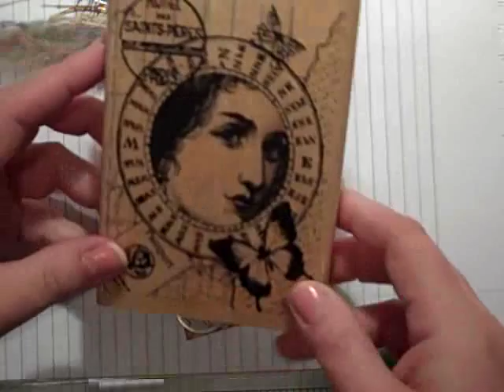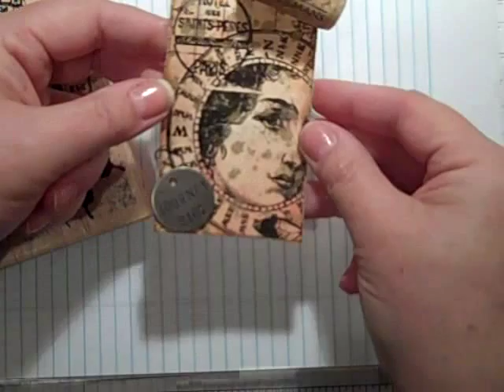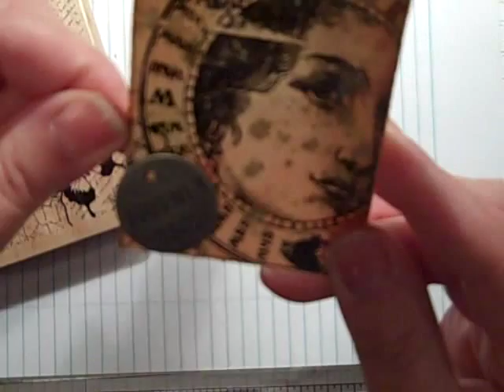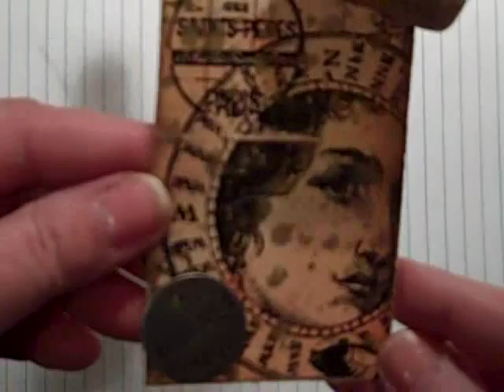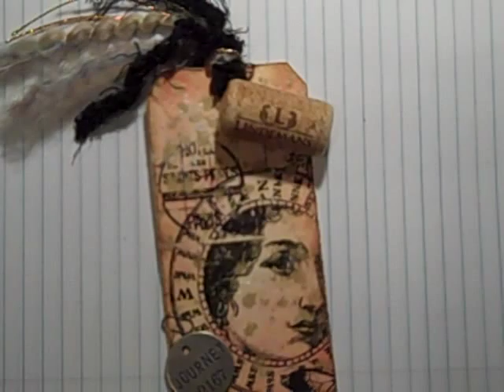Episode 76 "Wine Cork" Tag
Check out the tag I made & since I am all about recycling, I used the cork from a bottle of wine we shared with friends last weekend. Anything is possible!!!